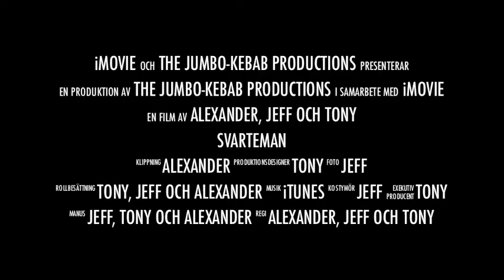Svarteman Trailer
Här är ännu en video på med Jeff, men nu har vi även Tony som är med och så lilla jag. Jeff spelar i rollen som skum man med slägga. Föraren är Tony, som man senare hittar i bagaget. Jag spelar passageraren.
Spännande, spännande!

OBS: Ingen film kommer till den här heller;)